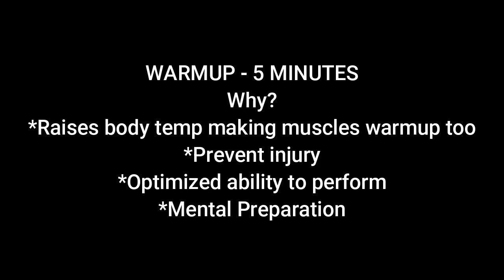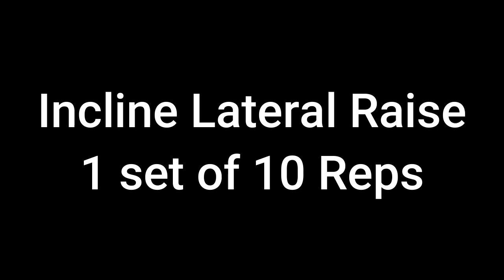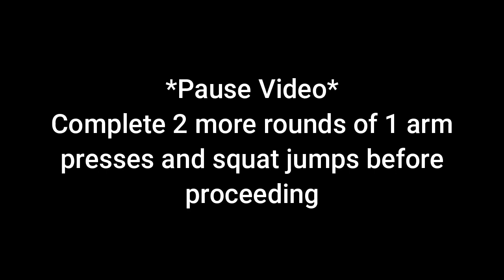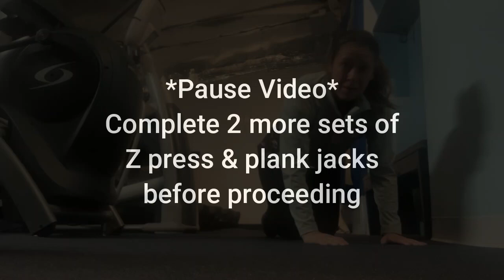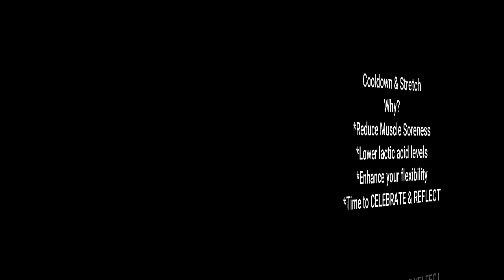Shoulder Workout - Fitness Center